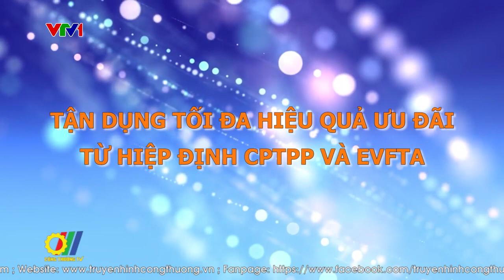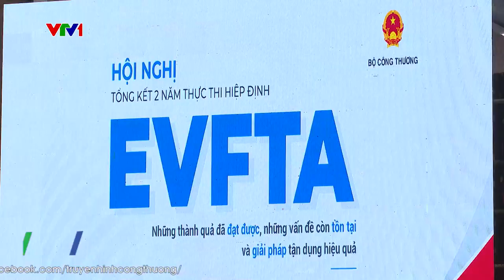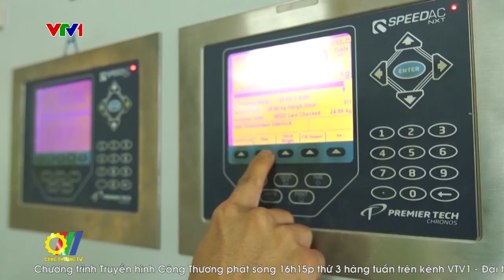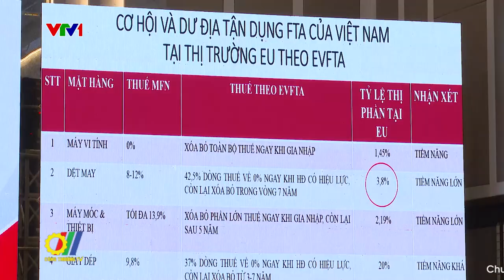Tận dụng tối đa hiệu quả ưu đãi từ Hiệp định CPTPP và EVFTA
Trong những năm gần đây, nhằm đẩy mạnh tiến trình Hội nhập kinh tế quốc tế, Việt Nam đã tích cực tham gia các Hiệp định Thương mại tự do (FTA), nhất là các FTA thế hệ mới trong đó, Hiệp định Đối tác toàn diện và tiến bộ xuyên Thái Bình Dương (CPTPP) và Hiệp định Thương mại tự do Việt Nam - Liên minh Châu Âu (EVFTA) được đánh giá là những FTA toàn diện đã và đang đang được Việt Nam tích cực triển khai…